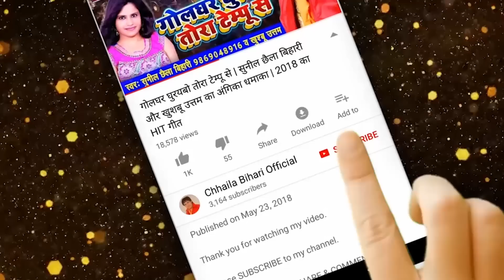देवघर घुराय दहो, मनसा पुराय दहो | Sunil Chhaila Bihari | Lovely Anand Jha | Kanwar Bhajan 2021